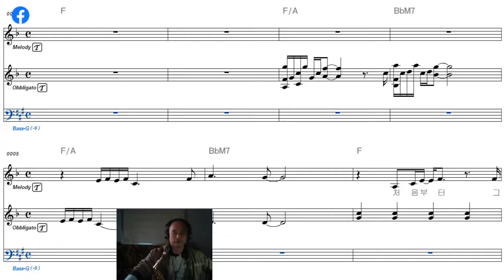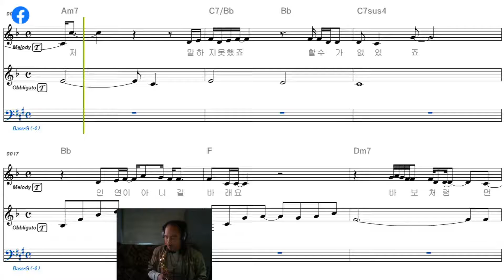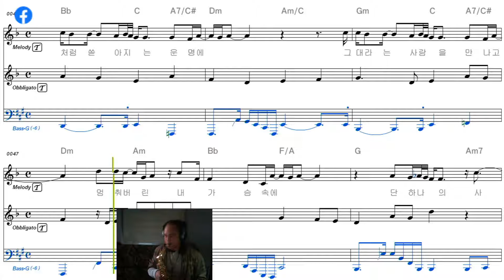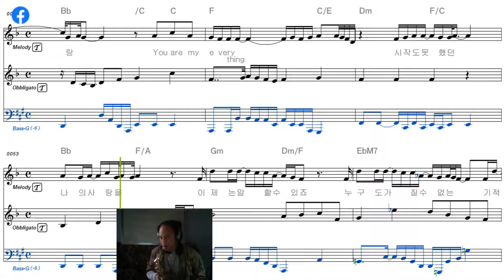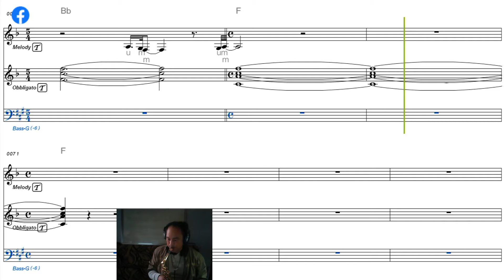You are my everything - 태양의 후예 거미 색소폰 k pop